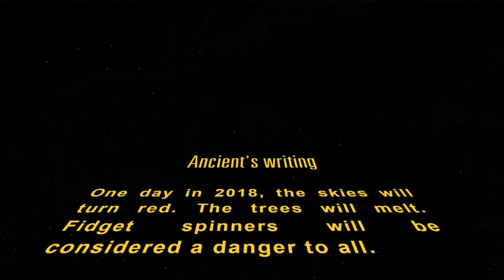Happy LAST Year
The truth is in the name. 2018 will be the LAST YEAR humanity has to live. Want proof? See here.

Social media!

Music!